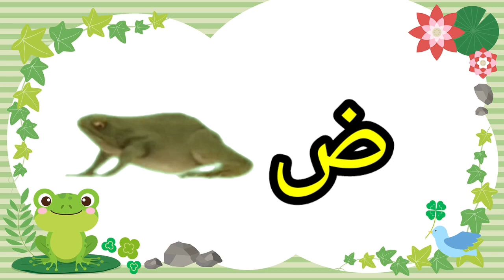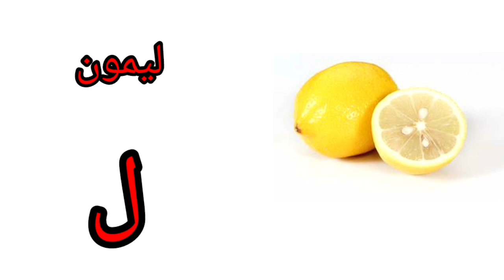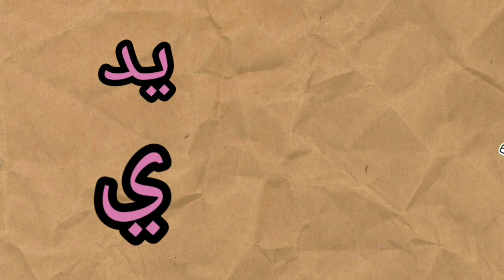تعلم حروف الهجاء مع أسيل # كتابة و نطق # تعليم الحروف للأطفال المبتدئين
تعلم حروف الهجاء
تعلم الحروف
تعليم حروف الهجاء
تعلم الحروف للمبتدئين
تحفيظ حروف الهجاء